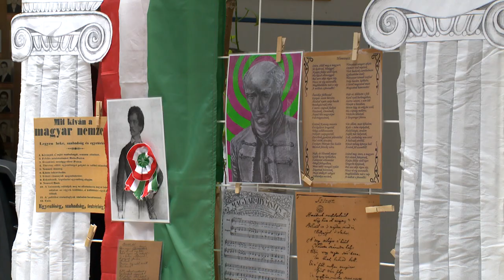Esze-napok Mátészalkán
Esze-napokat tartottak a Mátészalkai Esze Tamás Gimnáziumban. A programsorozat keretében tanulmányi, művészeti és sportversenyeket rendeztek. Az iskolában minden tantárgyból vármegyei versenyt hirdettek, amelyre számos pályamű érkezett, a díjakat az Esze-napok nyitórendezvényén adták át.